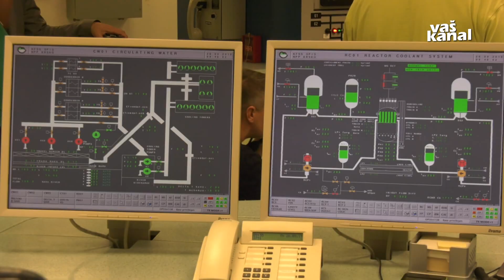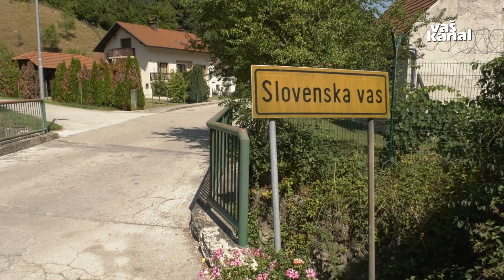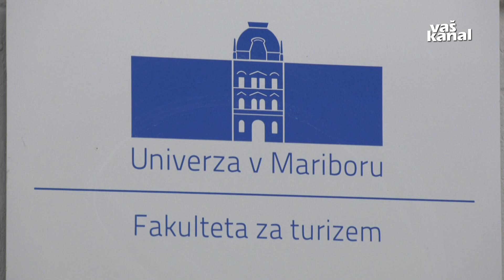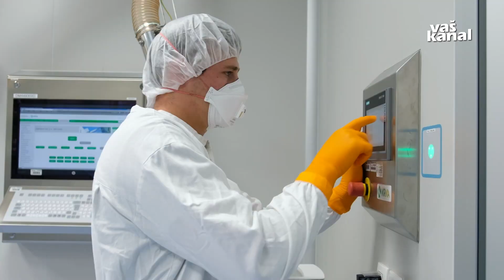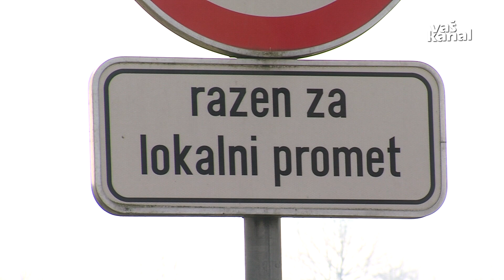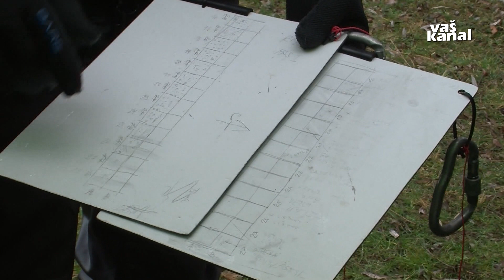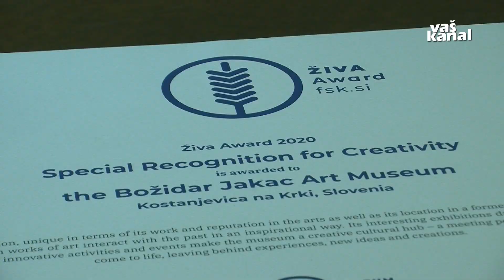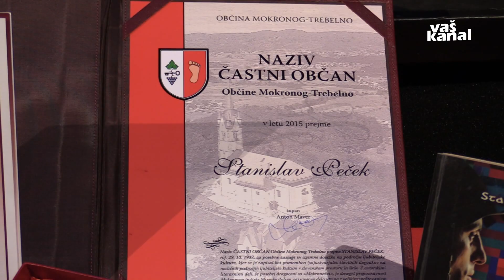Novice tedna, 29. januar 2022